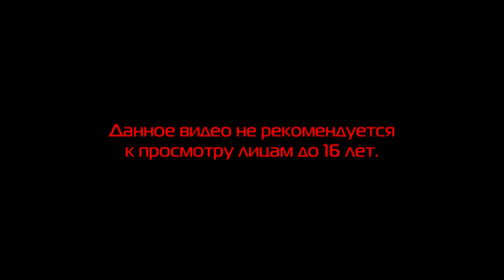ZombiU #29 Поход в жилой комплекс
Прохождение Артура Блэка игры ZombiU

ZombiU — видеоигра в жанре Survival horror, разработанная компанией Ubisoft Montpellier эксклюзивно для консоли Wii U и изданная студией Ubisoft.